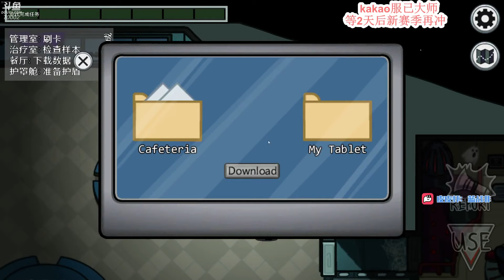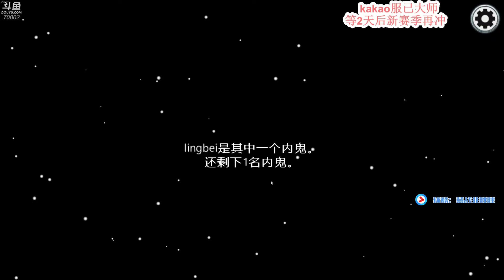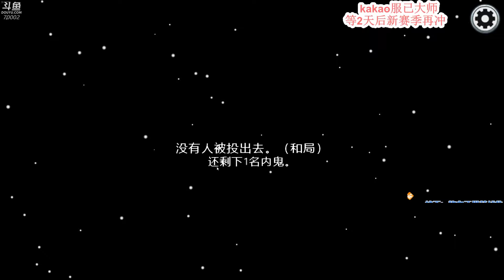【蓝战非】玩狼人杀小游戏《among us》二